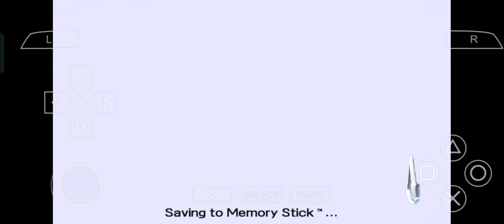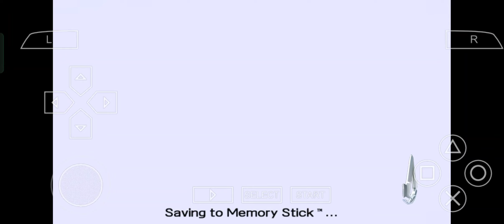Assassin's Creed Bloodlines Android Walkthrough - Gameplay Part 7 1080p 60 Fps Gameplay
Assassin's Creed Bloodlines Android Walkthrough - Gameplay Part 7 1080p 60Fps Gameplay

Assassin's Creed: Bloodlines is a 2009 action-adventure video game developed by Griptonite Games and published by Ubisoft. It is the second spin-off installment in the Assassin's Creed franchise, and acts as a direct sequel to Assassin's Creed.